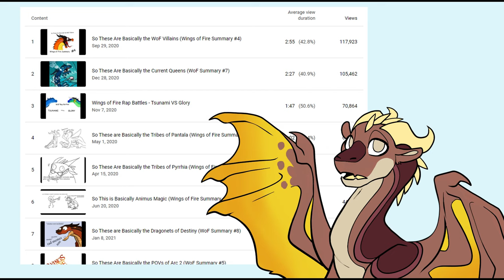So This is Basically WoF #1: The Dragonet Prophecy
Yes, it's finally happening. Ever since I started doing summary videos, I've gotten requests to do each individual book. And I turned it down, thinking it was too big a project for me.

Well, not anymore, nerds! Enjoy. Or don't! I'm not your dad.

CREDITS:

~Script~
- This script was written and performed by me.
- LeoparDusk, one of my wonderful moderators on Discord, helped me edit the script. You're the best, Dusk :))

~Editing~
- I used Clipchamp.com to edit this video. It's free, but I use the paid version.
- I used my dad's mic to record. I have no idea what it is.

~Music~
- The music at the endcard is from Free Music Archives.

~Art~
- All of the sprites of my WoFsona (Marmot the MudWing) were drawn by me. No, I didn't magically improve, I've always been able to do this. I just thought silly sketches were funnier.
- All of the Wings of Fire character sprites were drawn by me.
- The Dragonet Prophecy cover art in the start of the video (the spoilers bit) is art by Joy Ang.